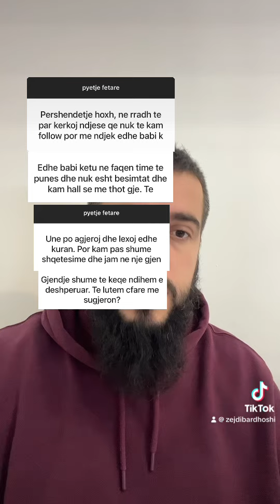Kërkoj ndjesë që nuk të kam follow por babin nuk e kam shumë besimtar..